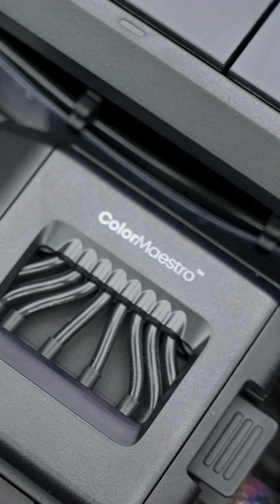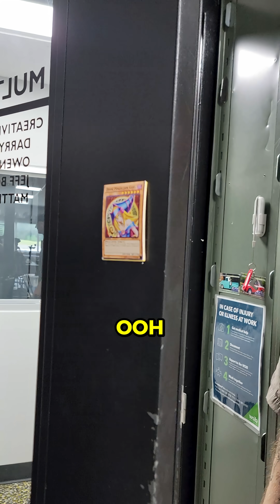We UV printed on EVERYTHING!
Check out the Eufymake E1 UV Printer, available for preorder now. eufyMake UVprinter.

It can print up to 5mm 3d-textures in over 1 million colors on more than 300 materials!